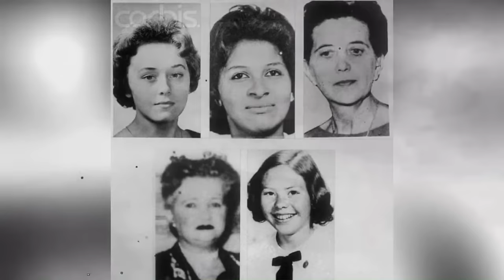The horrific and despicable crimes of 3 of the most horrific serial killers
Prepare to be captivated and horrified as you navigate the twisted psyche of Richard Chase. This video serves as a grim reminder of the depths of human depravity, forcing us to confront the darkest aspects of our own nature. Brace yourself for an unsettling exploration of one of history's most notorious killers in "Unmasking Richard Chase: The Vampiric Terror."
From his brutal murders to the mysterious circumstances of his death, this video is perfect for those interested in true crime. Learn about the Boston Strangler, one of the most infamous serial killers in history, in this chilling video!
serial killer Richard Chase
serial killer Tommy Lynn Sales
Serial Killer Boston Strangler